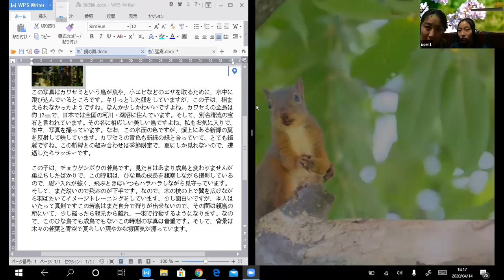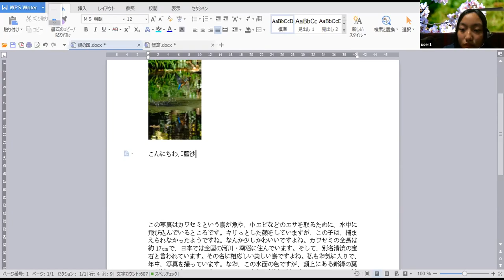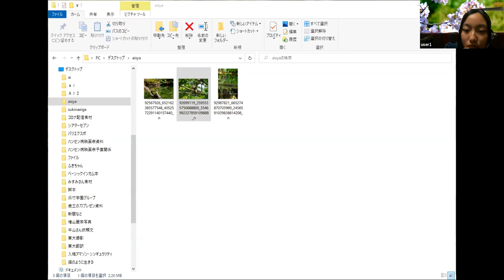中学生動物写真家、藍沙さんの動画発信です！